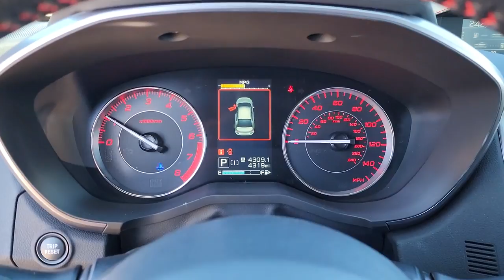2022 Subaru Impreza Tulsa, Broken Arrow, Owasso, Bixby, Green Country, OK S23139A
Crystal White Pearl Used 2022 Subaru Impreza Sport available in Broken Arrow, Oklahoma at Ferguson Superstore. Servicing the Tulsa, Owasso, Bixby and Green Country, OK area.

Ferguson Superstore
1601 N Elm Place

Recent Arrival! CARFAX One-Owner. Odometer is 2058 miles below market average!***LOW MILES***, ***SUBARU CERTIFIED***, ***EYESIGHT SYSTEM***, ***NO ACCIDENT HISTORY***, ***AWD***, ***PUSH BUTTON START***, ***BLUETOOTH***, ***CARFAX ONE OWNER***, ***KEYLESS ENTRY***, ***FULLY RECONDITIONED***, ***POWER SUNROOF/MOONROOF***, ***BACK UP CAMERA***.Subaru Certified Pre-Owned means you not only get the reassurance of up to a 7yr/100,000-Mile Powertrain Limited Warranty, but also a 152-point inspection/reconditioning, 24/7 roadside assistance, rental car benefits, and a complete CARFAX vehicle history report.At Ferguson, we are Upfront and Simple. We offer our best price to everyone, the first time. The only additional fee you pay is a $379 documentation charge.